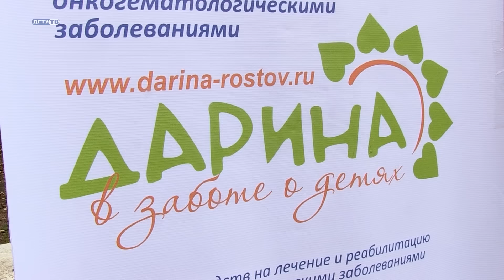Благотворительный концерт "Мы - вместе"